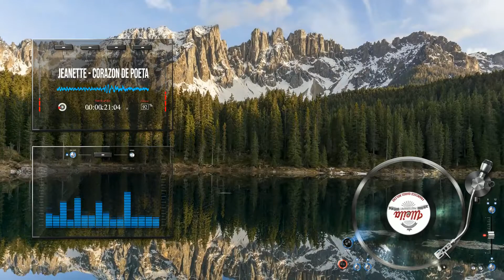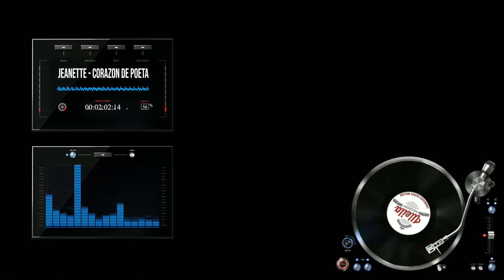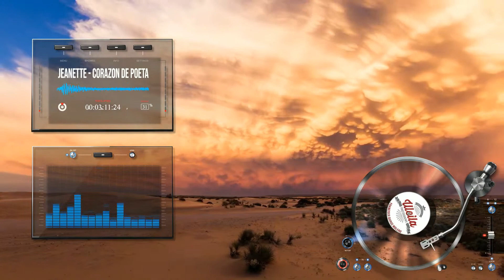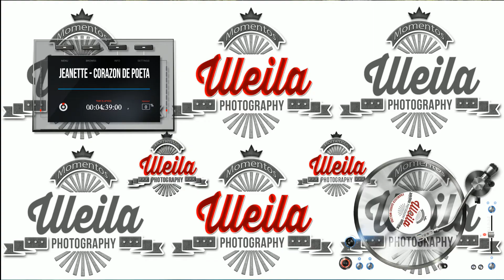Jeanette - Corazon de poeta